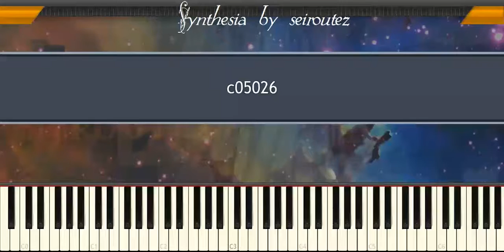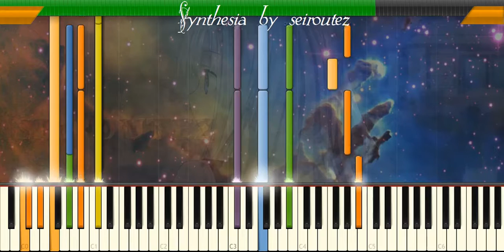[Synthesia][MIDI] c05026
[Synthesia][MIDI]